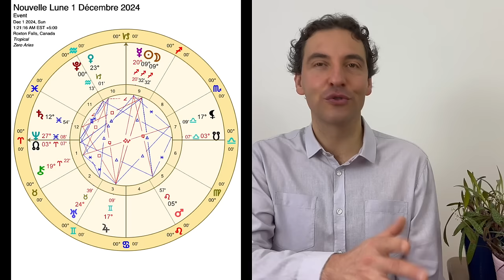Nouvelle Lune 1 Décembre 2024 - La Vraie Valeur de Vénus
Pour participer au parcours Astrologie.life
Dans ce parcours d'Astrologie, vous avez accès à des approfondissements de toutes les vidéos de Nouvelle Lune et Pleine Lune que vous trouverez sur Youtube, ainsi que des vidéos pour l'entrée du Soleil dans chacun des 12 Signes du Zodiaque tout au long chaque année. Vous y trouverez également une session live tous les 1er Dimanche de chaque mois ainsi qu'un cours de base en toute simplicité qui vient comme un bonus sur le parcours afin de permettre à tous de suivre plus facilement.